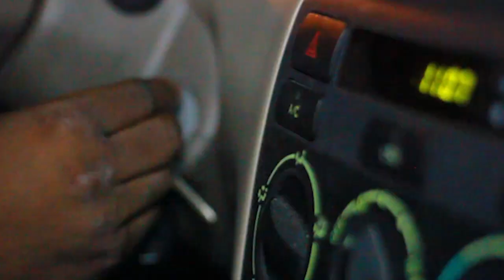Stanley & Ty-Rex - Haunting Me (Prod. CamGotHitz) [Official Video]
Supreme Dynasty Present:
"Haunting Me" Performed by

TyRex

a single off their collab mixtape "Born To Lose, Built To Win".

Directed By Y. Scyla